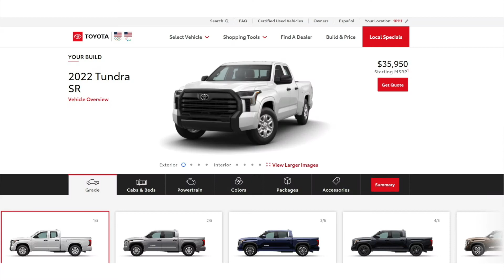VATV | Chương Trình tìm hiểu về xe Toyota 2022 do Nguyễn Phú Quí thực hiện cùng Võ Thành Nhân